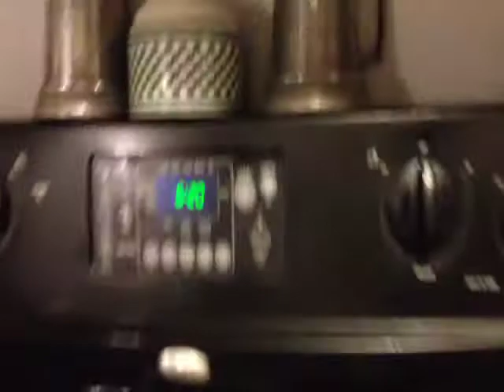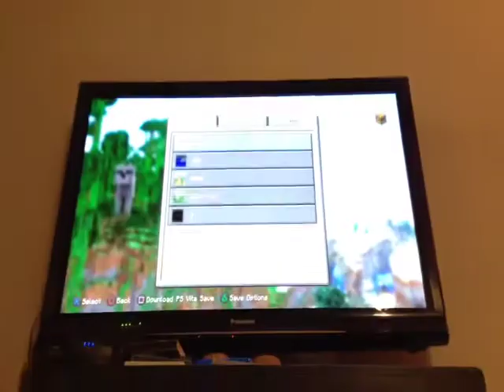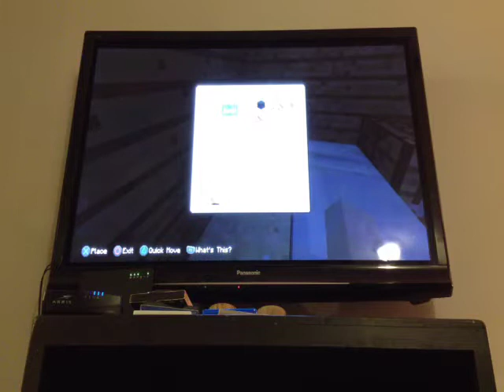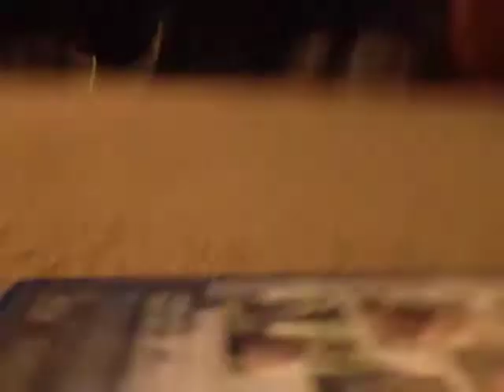My secret Minecraft world!!